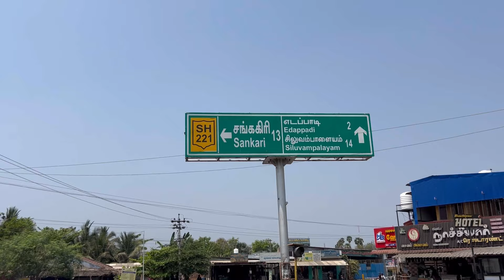சேலம் To எடப்பாடி Road Trip 🚗 | Salem To Edappadi | Road Tour | Mr Chandru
சேலம் - மகுடஞ்சாவடி - கொங்கணாபுரம் - எடப்பாடி
Salem - Magudanchavadi - Konganapuram - Edappadi
Salem To Edappadi Road Trip Vlog